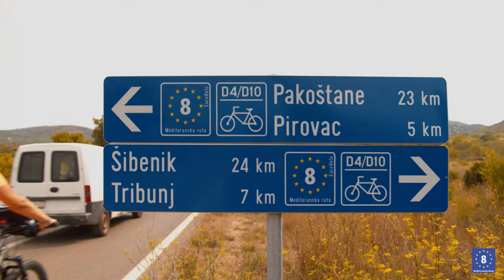Explore the Mediterranean Route in Croatia…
Cycle, explore and experience!